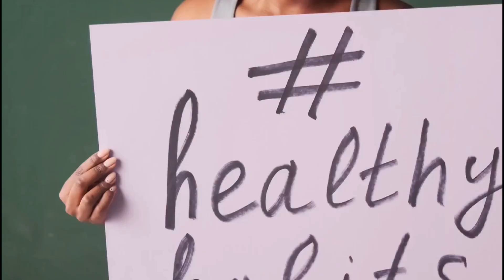Foods You Should Eat To Increase Your Heights